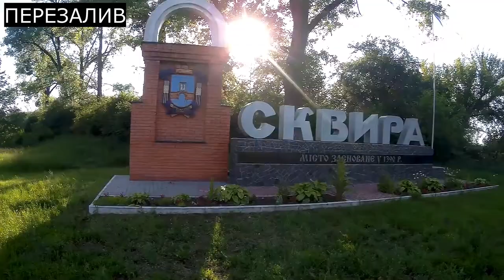Белая церковь - Сквира. Везу ценный груз